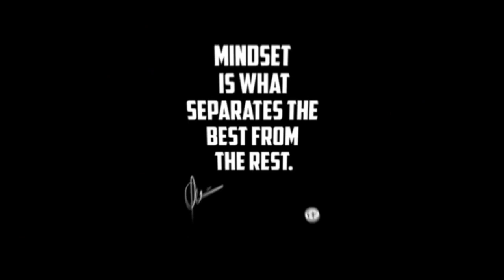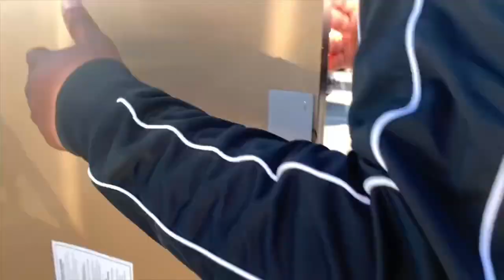MOVE IN VLOG: FIRST APARTMENT!! 🦋 Signing lease, shopping + semifurnished tour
First apartment move in vlog!

Follow meee